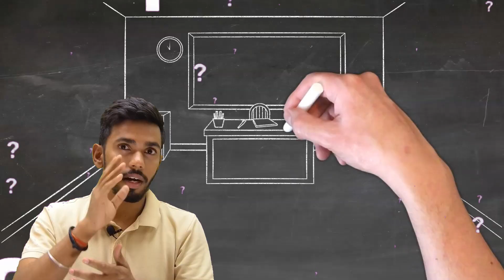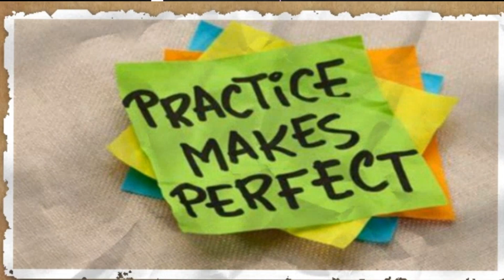Overcome Self Doubt Insecurity | Dealing with Self Doubt | Students who fear failure Prateik Sharma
Struggling with self-doubt and insecurity?
Watch this video to learn how to overcome your fears and boost your confidence! Prateik Sharma shares 3 reasons for self-doubt and tips to help you feel more confident and secure in yourself.

This video contains 3 tips to overcome fear and self doubt
Problem of Self-Doubt and Fear
And Solution on how to overcome self-doubt and remove fear